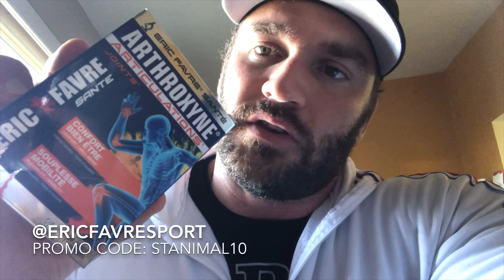12ème jour de prep’ pour Mr Olympia 2018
12ème jour de prep et 104 jours devant nous avant Mr Olympia. On se réveille et part faire le Cardio et les abdos avant de manger 2 bons repas pour revenir faire le dos avec Francisco Soriano 💪🏽

Supplements Eric Favre, économisez 10% avec mon code: EFSTANIMAL10 sur tout le site, vêtements, équipements et suppléments